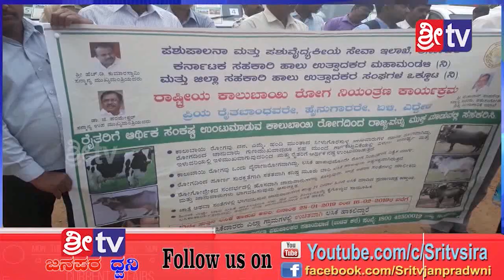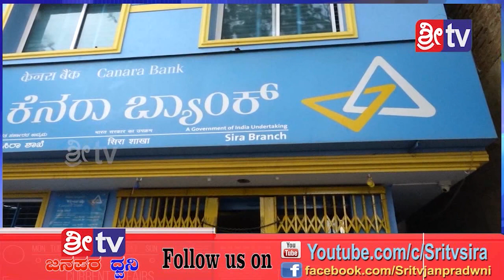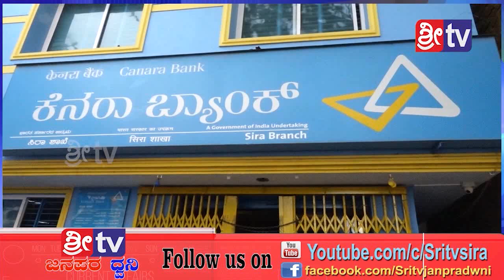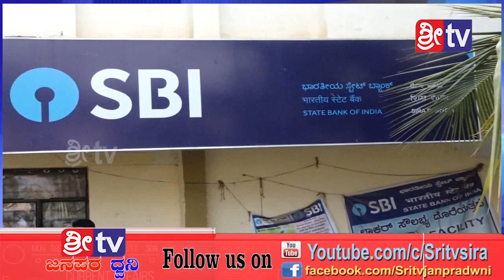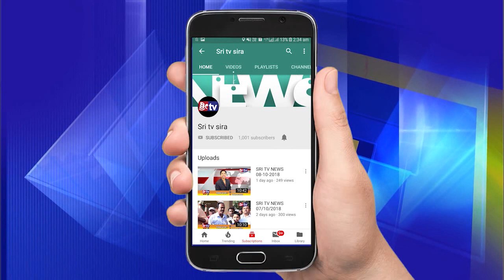28-1-2019 SRI TV NEWS